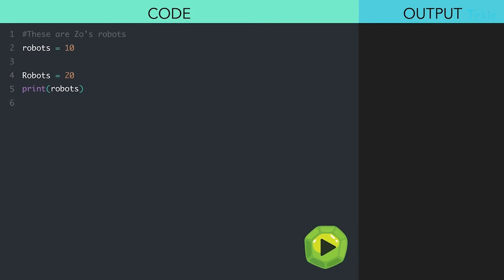How to add comments in Python? Tekie Byte #15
Comments help us make our programs more understandable. In this episode, you will learn how to add comments in Python.

Join Theo and his friends on their learning adventures and learn a new Coding concept every day.

Our courses have been carefully crafted by alumni of Google, Intel, Uber and IIT Delhi to adapt to the unique learning needs of the next generation.